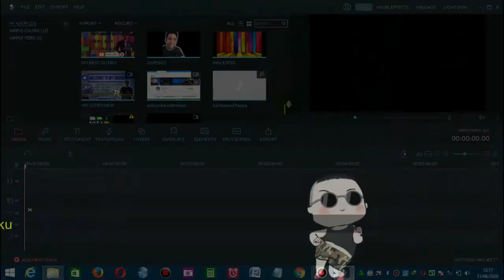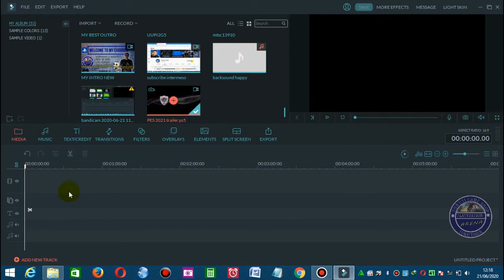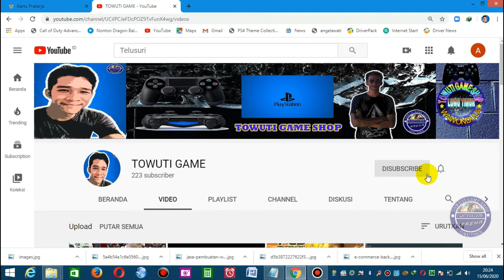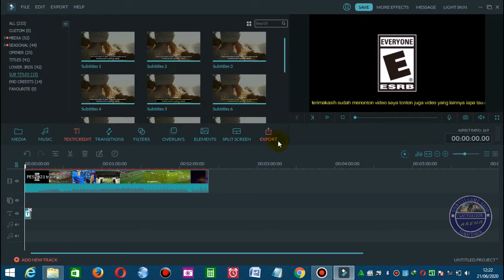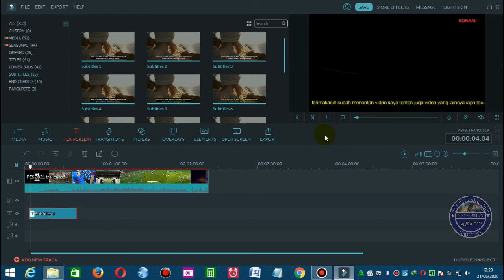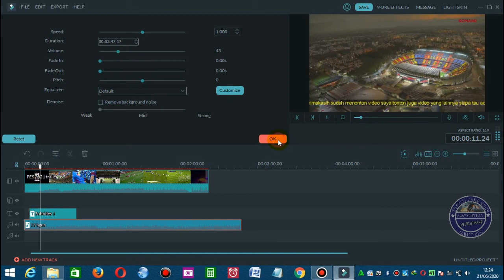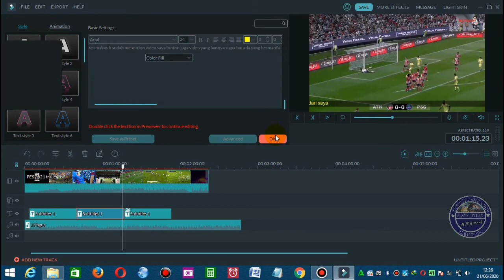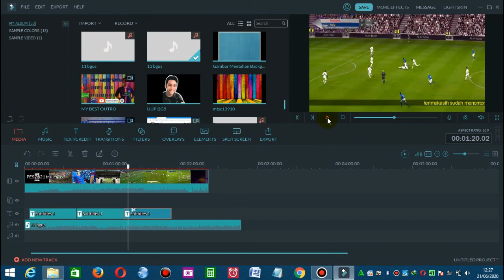CARA MEMBUAT TEXT BERJALAN ATAU RUNNING TEXT PADA VIDEO KITA CARANYA SIMPLE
jgn lupa lihat video yg lainnya